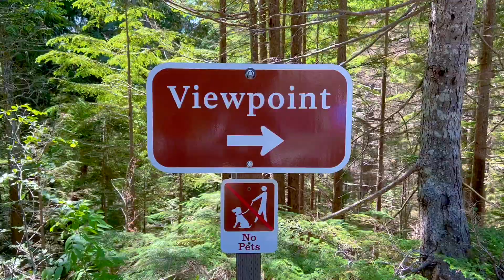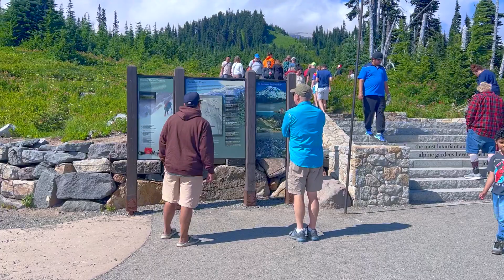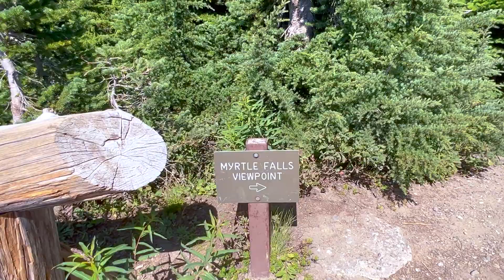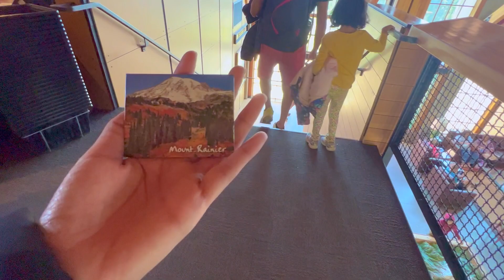Mount Rainier | Washington's Highest Peak | Paradise Point | Waterfalls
In this video you will see our experience of one day trip to mount rainier. Mount Rainier, also known as Tahoma, is a large active stratovolcano in the Cascade Range of the Pacific Northwest in the United States. At a height of 14,410 feet, Mount Rainier is the highest volcanic peak in the contiguous United States. We saw few beautiful waterfalls. We went to Myrtle Falls  which offers a stunning viewpoint located only a quarter of a mile from the parking lot at Paradise. We enjoyed our one day trip to Mount Rainier.